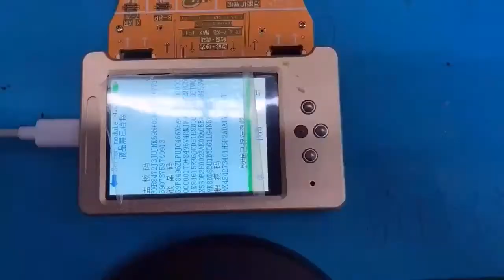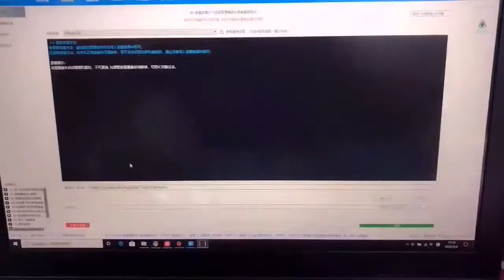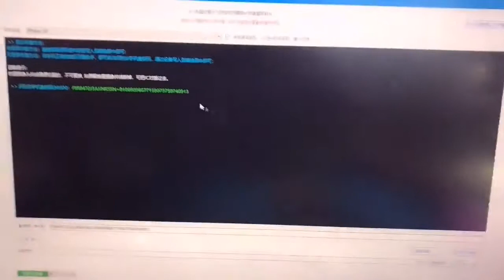iPhone XS换屏写原彩全过程：再也不担心换国产屏没有原彩功能了